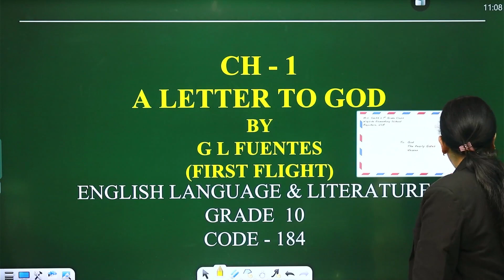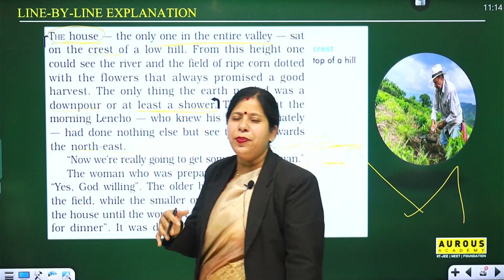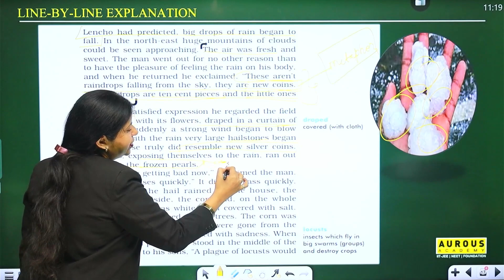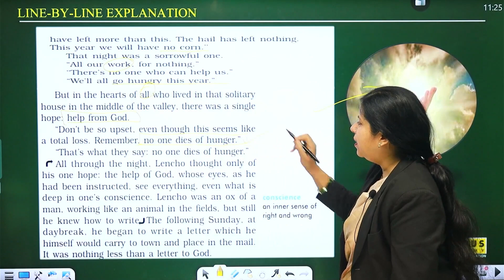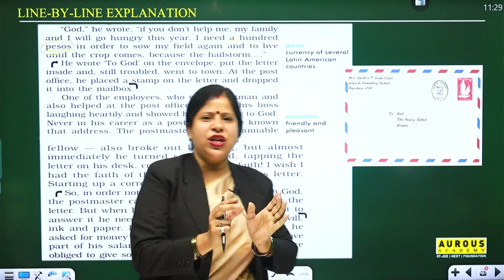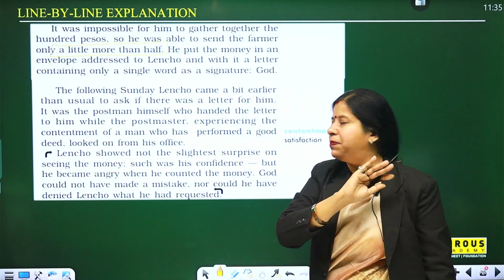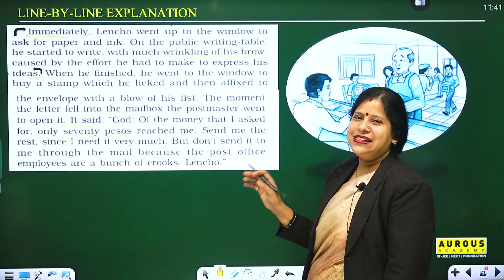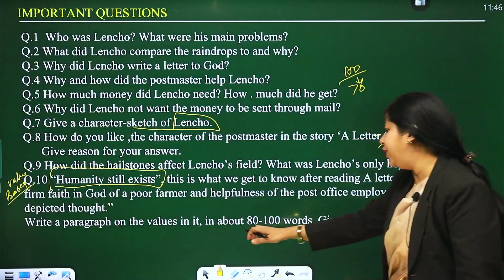English A Letter To God By G L Fuentes (Chapter-1) | Class-10 Complete Revision DR NEHA DUBEY Ma'am